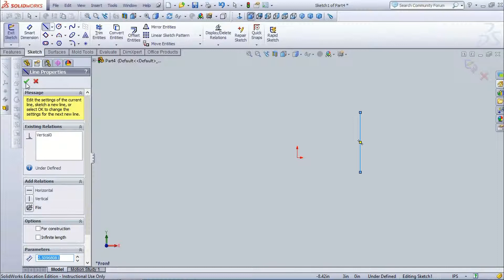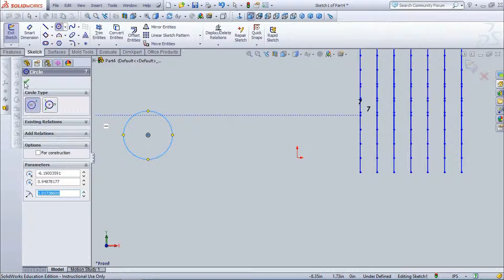Solidworks - [BASICS] - Linear Pattern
Using the Linear Pattern sketch tool to repeat drawings.